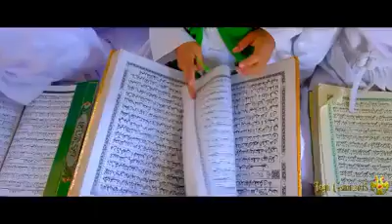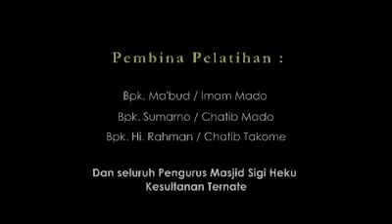Legu Gam 2018 - Penyelarasan Bacaan Qur'an Peserta Khatam Qur'an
Pelatihan Penyelarasan Bacaan Qur'an bagi Santri Peserta "Tradisi Hajat Takbir Qur'an" atau Khatam Qur'an  selama 3 hari (15 - 17 Maret 2018) di Masjid Sigi Heku Kesultanan Ternate.

Saksikan Puncak Acara "Tradisi Hajat Takbir Qur'an" tgl 2 April 2018, jam 09.00 pagi, di Pendopo Kedaton Kesultanan Ternate